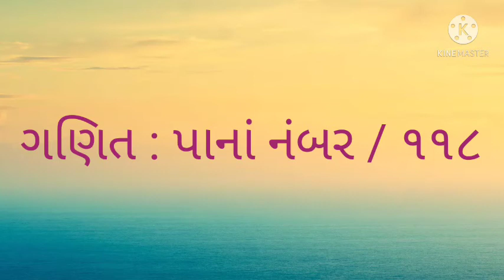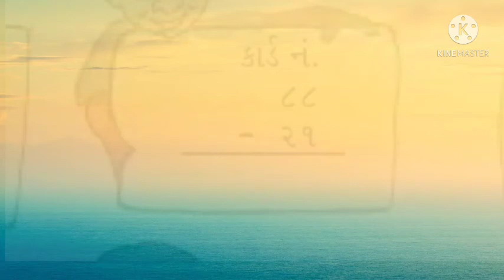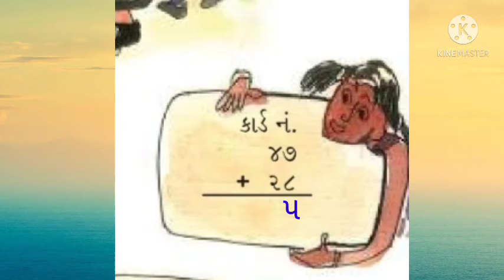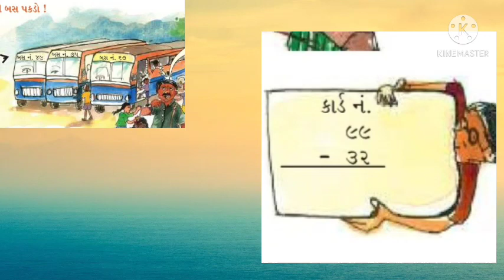ગણિત : પ્રકરણ :૧૪ પાનાં નંબર : ૧૧૮